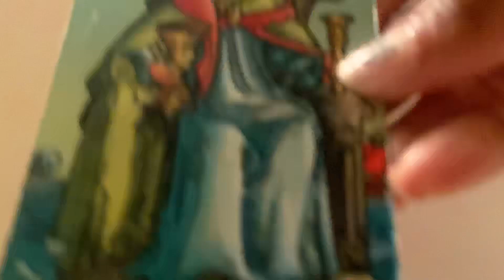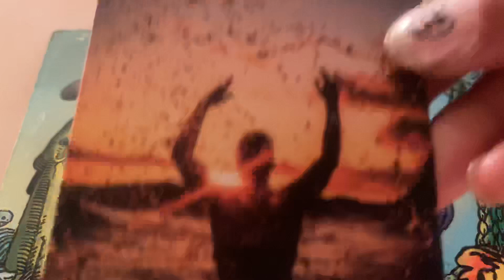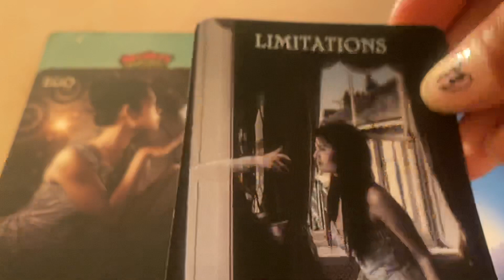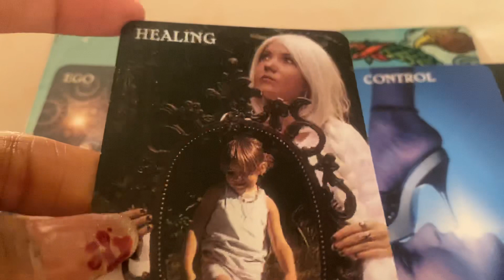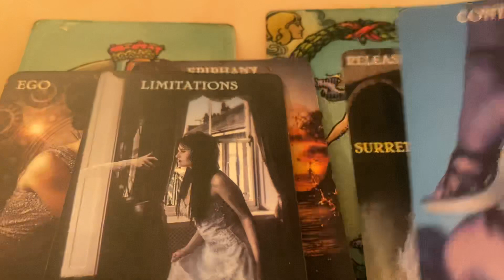SCORPIO ♏️ SHE IS THE WRONG WOMAN & SHE IS NOT YOU MAY 2024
Gemini- Moon
Cancer- Rising

Decks used:
1.) Radiant Wise Sprit Tarot.
2.) Situation Love Oracle Deck. Sishui
3.) Message Of Love Oracle Deck (Twin
      Flames, Separation) Manufacturing by:
      Sishui
4.) Pink Tarot With Meanings.
5.) What’s The Tea By: Sishui.
6.) Enchanted Spell Oracle.
7.) Pink Tarot For Beginners.

Hand made $ deck.

ASTROLOGY DICE 🎲